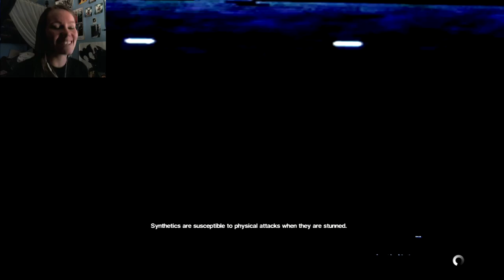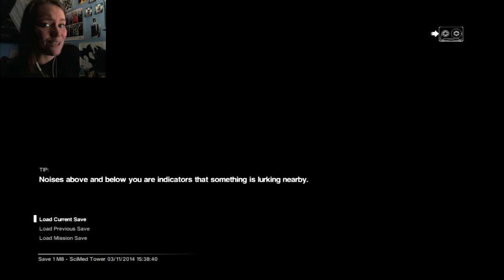Alien: Isolation | 30 | Back to Samuels (Death Count: 9)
He's an android. I knows it.